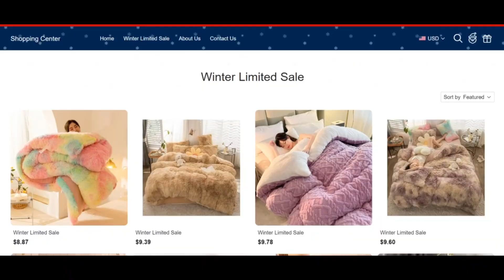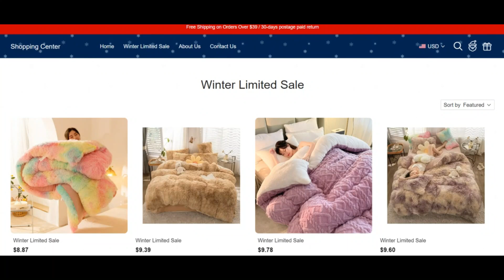Innaland Reviews [ With Proof Scam or Legit ? Innaland ! Innaland Com Reviews ! Innaland.Com Reviews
Our goal is to provide our customers with a variety of the latest trendy fashion products. We've come a long way, so we know exactly which direction to take when it comes to providing you with a high-quality yet budget-friendly product. We provide all of this while providing excellent customer service and friendly support.
We continuously regulate the most up-to-day world characteristics and set the wishes of our shoppers at first.